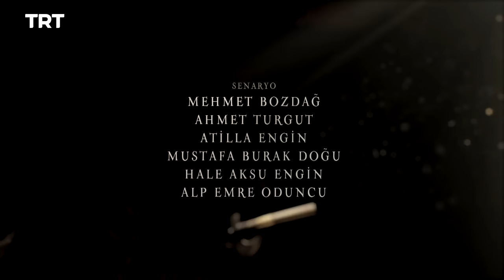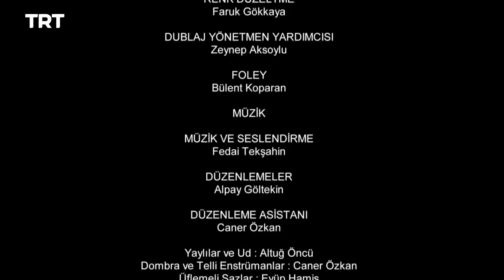Resurrection Ertugrul Season 1 Episode 11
Kurdoglu puts his plan in motion, but Ertugrul is one step ahead of him. Selcan tries to turn the tables in her favor.